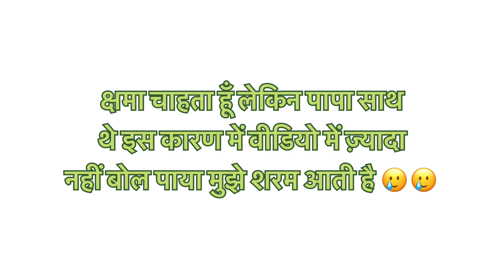Papa ke saath alwar ghumne || travel with family || full enjoy 😉